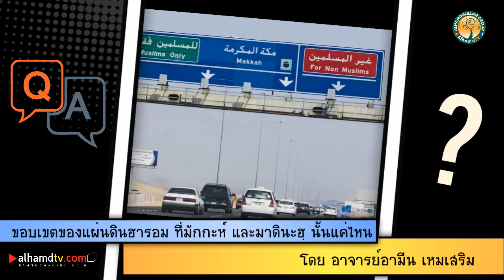AH 2775 Q&A ขอบเขตของแผ่นดินฮารอม ที่มักกะห์ และมาดินะฮฺ นั้นแค่ไหน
ตอบคำถาม โดย อาจารย์อามีน เหมเสริม
20.12.62 @ ปากลัด บ้านฮัจยีชูอิบ โก๊ะเจริญ
Tel & Line iD :
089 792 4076 (ดาวุด)
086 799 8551 (มูฮัมหมัด)
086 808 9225 (อับดุลการีม)
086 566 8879 (อนัส)